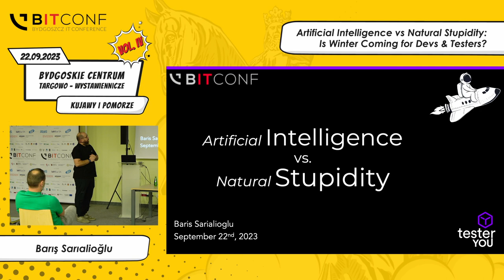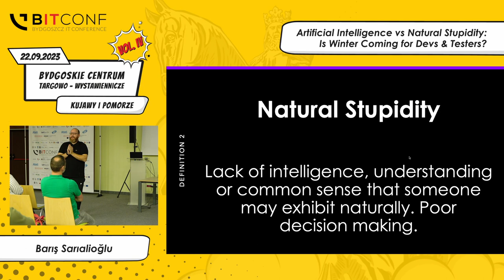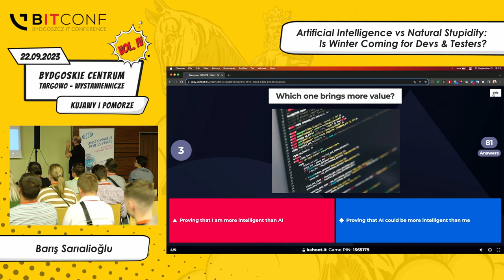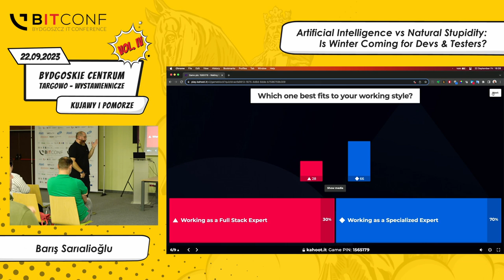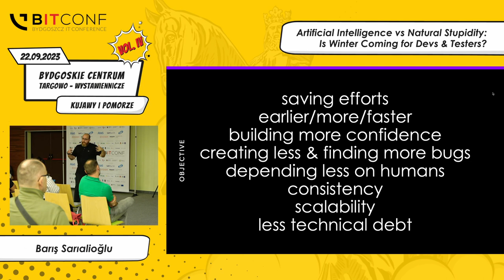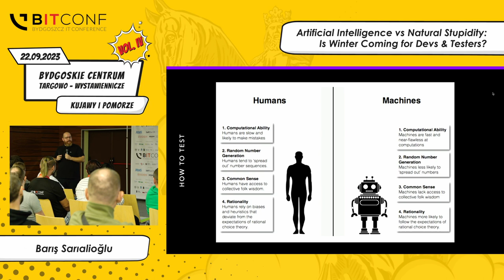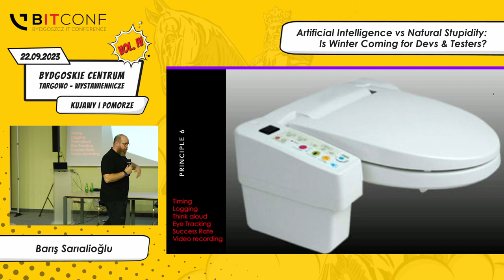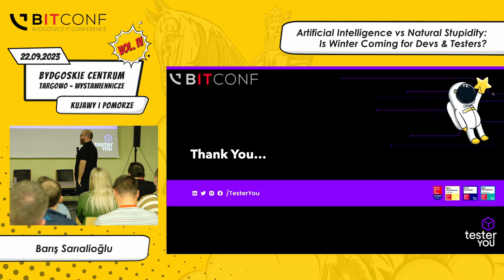bITconf 2023 - [Barış Sarıalioğlu] Artificial Intelligence vs Natural Stupidity: Is Winter Coming...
Artificial Intelligence vs Natural Stupidity: Is Winter Coming for Devs & Testers?.

This keynote presentation delves into the intriguing dichotomy between two seemingly opposing forces: AI, the epitome of intelligent automation, and Natural Stupidity, the persistent human propensity for errors and oversights. By exploring the strengths and limitations of both, we aim to shed light on the nuanced dynamics that developers and testers face in today’s digital era.